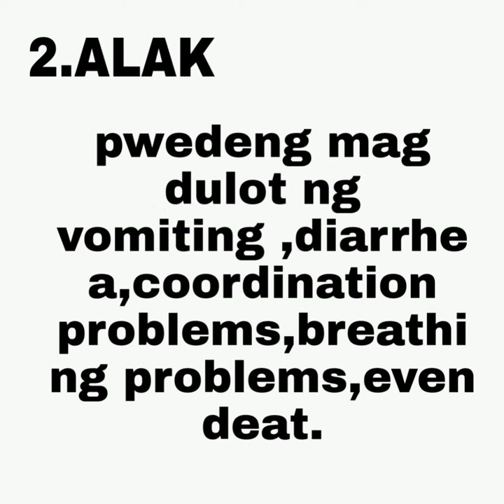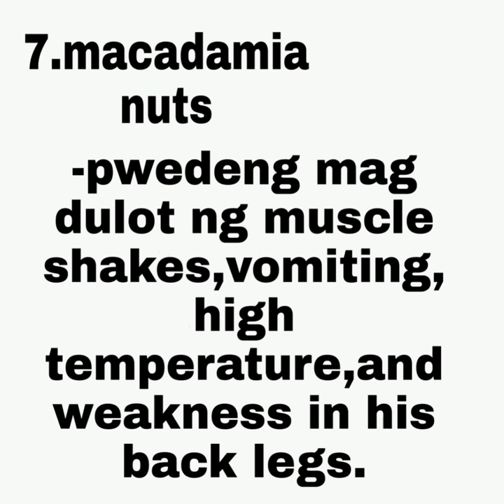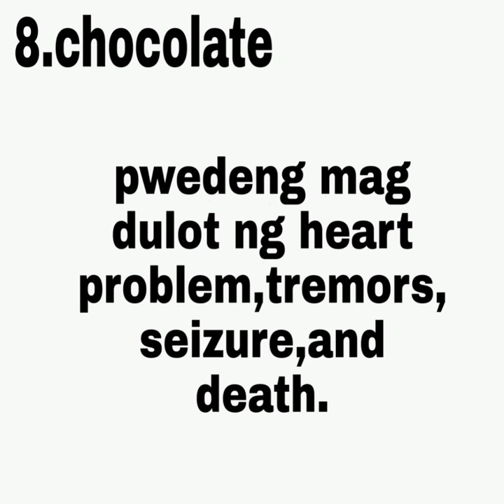Pag kain na bawal sa aso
Mapanganib na Pagkain Para sa mga Aso

Alamin ang mga pagkain na makakalason sa inyong mga aso kapag pinakain ninyo.

1. Candy, gym, toothpaste, baked good at soft drinks na may xylitol - Pwedeng magpabagsak ng blood sugar ng aso at magdulot ng pagkasira ng atay.
2. Alak - pwedeng magdulot ng vomiting, diarrhea, coordination problems, breathing problems, coma, even death
3. Sibuyas at bawang - makakasira sa dugo ng mga aso
4.Kape at Tsaa - pwedeng magdulot ng restlessness at mabilis na tibok ng puso
5. Ubas at pasas - pwedeng magdulot ng pagkasira ng kidneys sa aso
6. Gatas - pwedeng magdulot ng pagtatae
7. Macadamia nuts - pwedeng magdulot ng muscle shakes, vomiting, high temperature, and weakness in his back legs.
8. Chocolate - pwedeng magdulot ng heart problems, tremors, seizures, and death.
9. Hilaw na isda at karne - pwedeng magdulot ng parasitic infection
10. Asin - pwedeng magdulot ng vomiting, diarrhea, depression, tremors, high temperature, and seizures